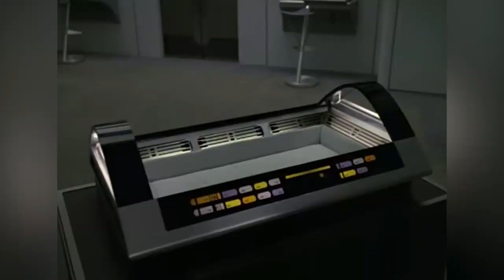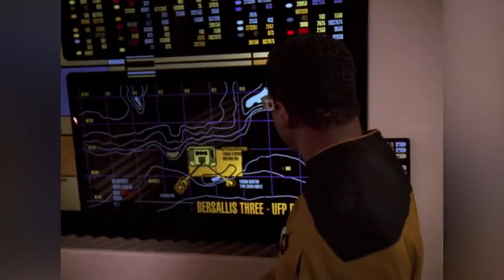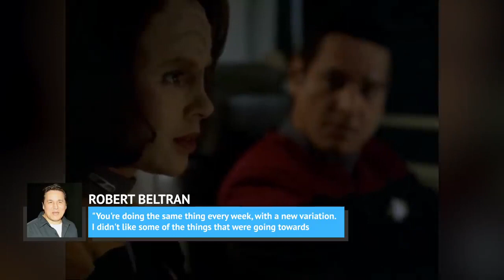Star Trek Voyager THE UNTOLD TRUTH !!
credit to LOOPER.